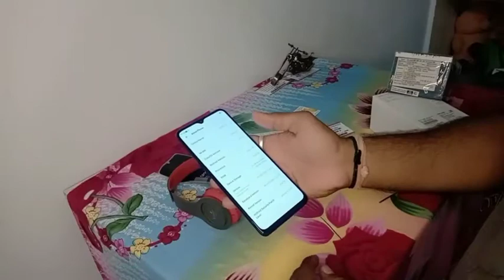oppo f15 unboxing /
wiwspwa&extid=QQ2Z3INm6meC7D37